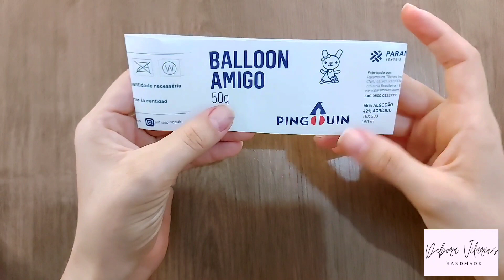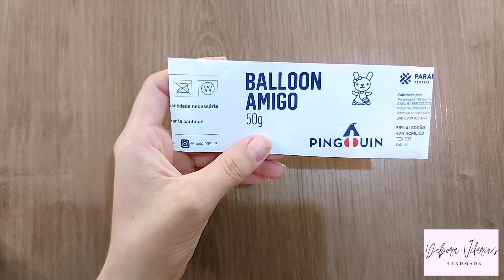[DESTRO] Aula 1 - Blusa / Cropped Bianca - Débora Vilarins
Na aula de hoje vc vai aprender a crochetar essa linda blusa que também pode ser usada como cropped. Espero que gostem